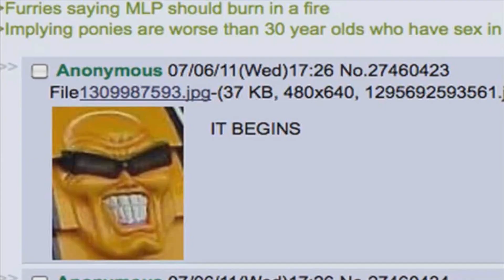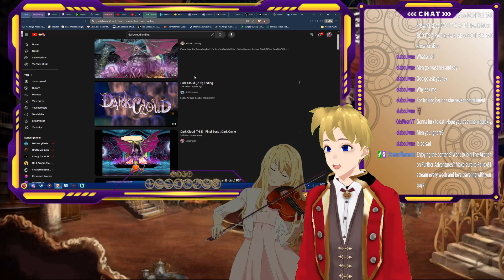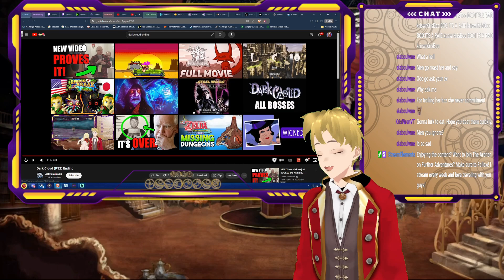Let's Play Dark Cloud Episode 21: (This Game Sucks)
The Final Boss Breaks The Arbiter's Patience